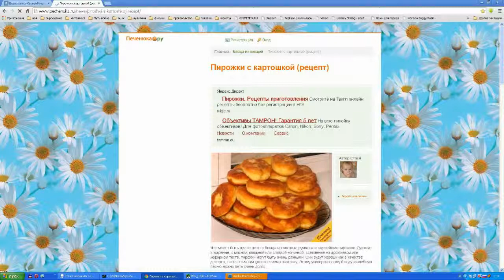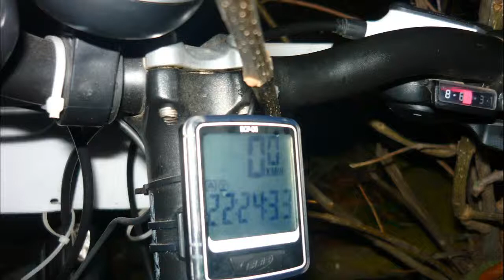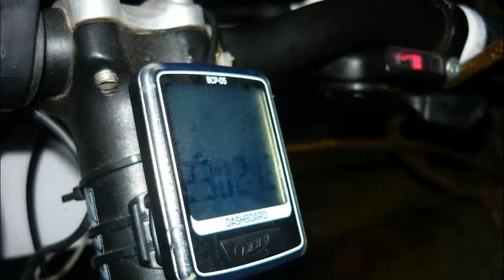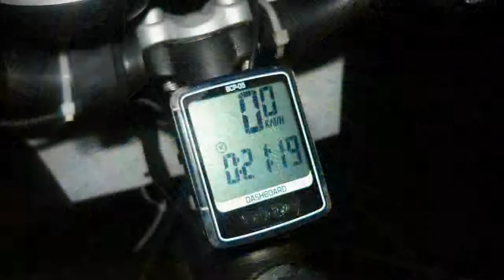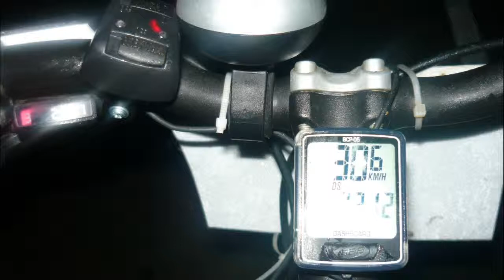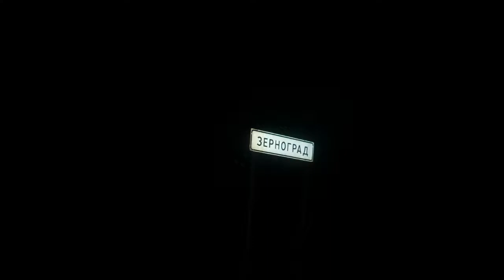[VRS Club Russia] 2013.10.31 - Пирожок Party + ВелоКухня с Олегом Стелсом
У кого Хэллоуины мрячные.. а у нас позитивный Пирожок-Пати чтоб по позитиву завершить месяц Октябрь)))

Напекли пирожков, замариновали грибов и на природу на ВелоЧай и кухарить на костре)))